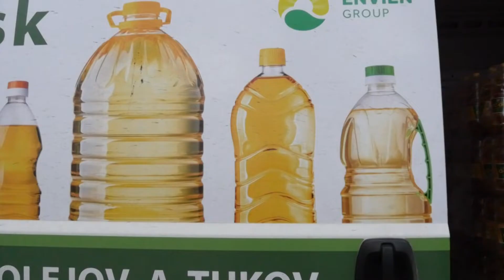2000 litrov oleja z kuchyne do áut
2000 litrov oleja z kuchyne do áut